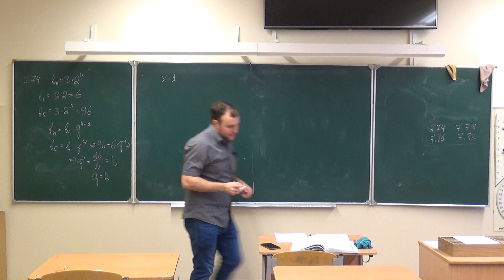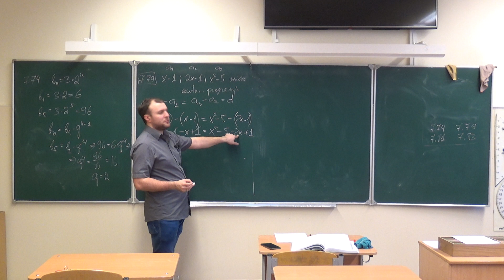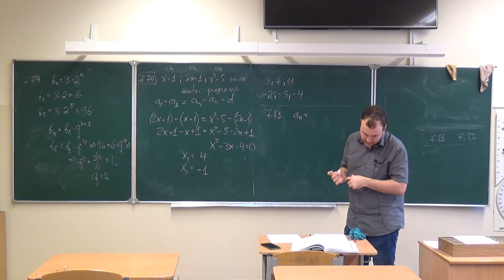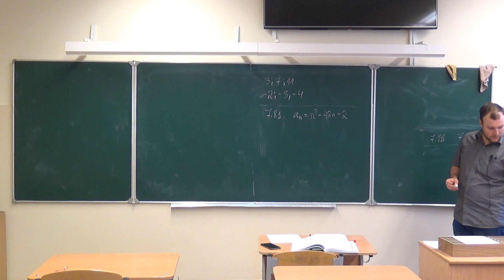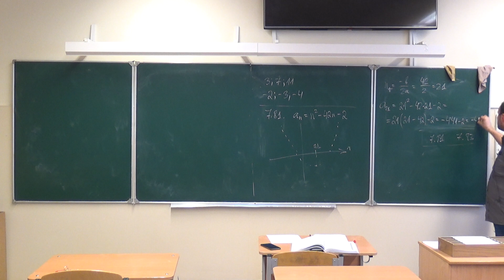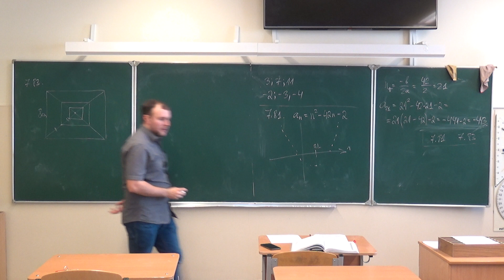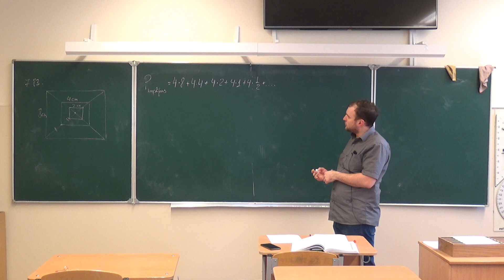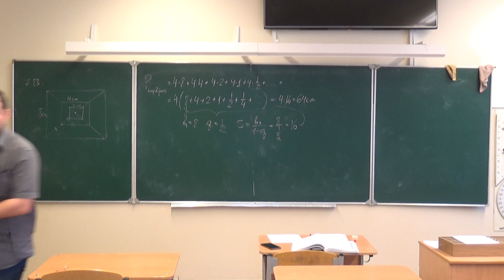Skaitļu virknes_6